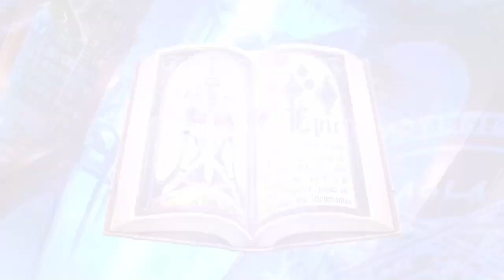Epic Seven: Closer Charles Summon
Whaling for Closer Charles